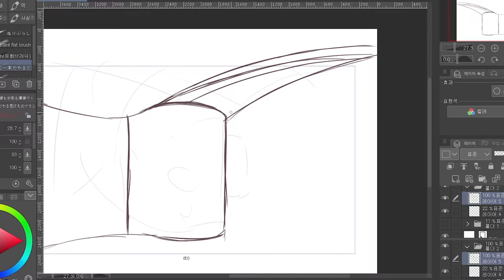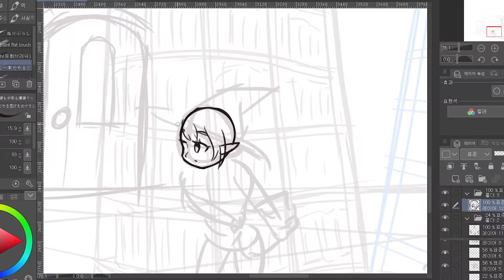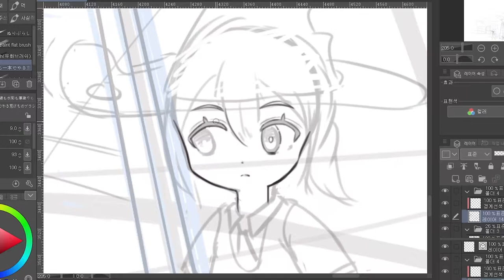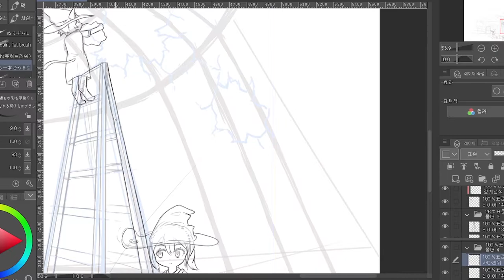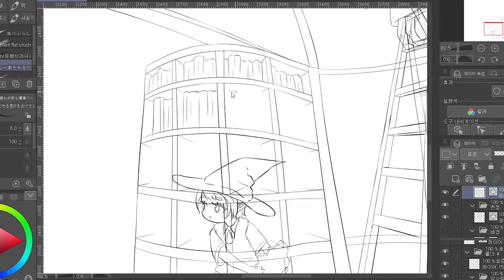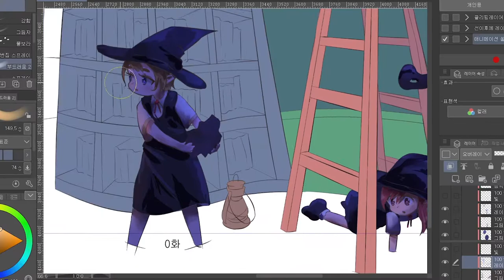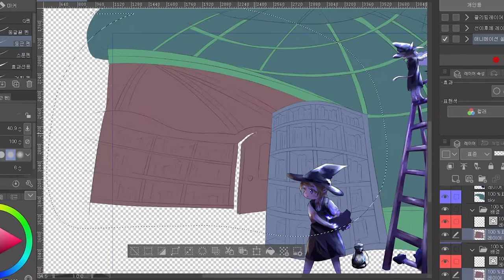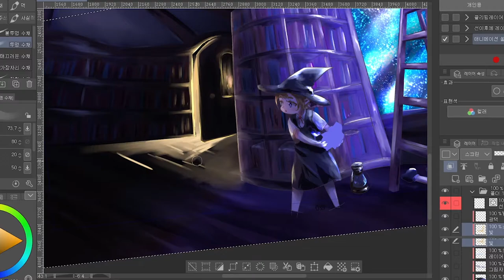Drawing ruined planetarium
I draw for clipstudio contest

Drawing time : 11hr 39min